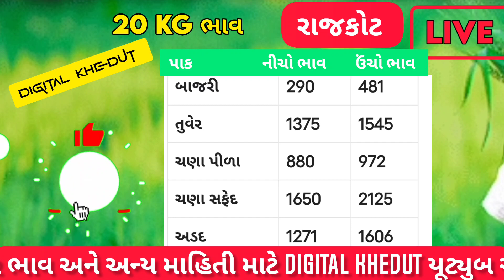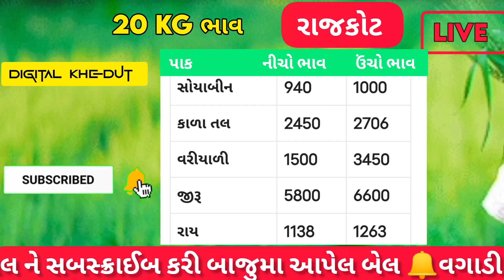આજના બજાર ભાવ | rajkot market yard na bhav| rajkot apmc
આ વિડિયો માં કપાસ ના ભાવ એરંડા ના ભાવ રાયડા ના ભાવ જીરૂ ના ભાવ જીરું ના ભાવ વરીયાળી ના ભાવ ગવાર ના ભાવ વગેરે ના ભાવ  રાજકોટ માર્કેટ યાર્ડ ના મંડી આજના બજારના ભાવ  આપેલ છે જેથી વિડિયો પૂરેપૂરો જોવા વિનંતી.

cover topics:
રાજકોટ માર્કેટ યાર્ડ ના ભાવ
રાજકોટ માર્કેટ યાર્ડ ના ભાવ આજના
રાજકોટ માર્કેટ યાર્ડ ના ભાવ કપાસ ના
રાજકોટ માર્કેટ યાર્ડ ના ભાવ આપો
રાજકોટ માર્કેટ યાર્ડ ના ભાવ લાઈવ
kapas
rajkot market yard na bhav bajar
ઊંઝા માર્કેટ યાર્ડ ના ભાવ
ઊંઝા માર્કેટયાર્ડ
ગોંડલ યાર્ડ
ઊંઝા બજાર ભાવ
ઊંઝા માર્કેટ
બાજર ભાવ
ઊંઝા ના ભાવ જીરાના
રાયડાના ભાવ
એરંડાના ભાવ
ગોંડલ માર્કેટ યાર્ડ ના ભાવ બતાવો
ગોંડલ માર્કેટ યાર્ડ ના ભાવ તુવેર
ગોંડલ માર્કેટ યાર્ડ ના ભાવ ધાણા
ગોંડલ માર્કેટ યાર્ડ ના ભાવ જીરૂ
ગોંડલ માર્કેટ યાર્ડ ના ભાવ ચણા
મહુવા માર્કેટિંગ યાર્ડ
મહુવા માર્કેટિંગ યાર્ડ ડુંગળીના ભાવ
મહુવા માર્કેટ યાર્ડના ભાવ
મહુવા સીરીયલ
મહુવા ની સીરીયલ
મહુવા યાર્ડ માર્કેટ
મહુવા વાળી સીરીયલ
મહુવા ની સિરીયલ
મહુવા ના સમાચાર
મહુવા ની કોમેડી
મહુવા બજાર ભાવ
મહુવા બજાર ભાવ ડુંગળી
મહુવા બજાર
mahuva bazar bhav
mahuva bajar bhav
mahuva bazar
mahuva bajar
મહુવા ની બજાર
મહુવા કપાસ બજાર ભાવ
Rajkot marketing yard na bha
commodity bhav